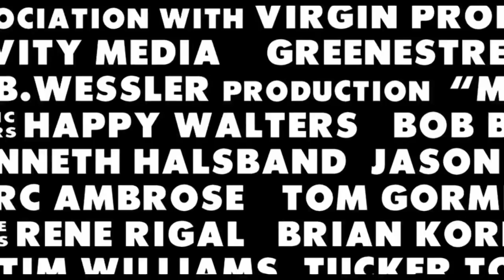Trailer - Movie 43 Red Band TRAILER (2013) - Emma Stone, Kristen Bell, Gerard Butler Movie HD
Movie 43 Red Band TRAILER (2013) - Emma Stone, Kristen Bell, Gerard Butler Movie HD

A feature film comprised of 17 sketch-comedy shorts.